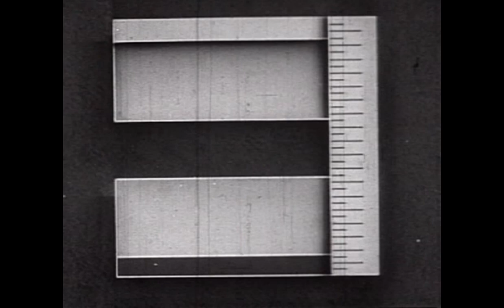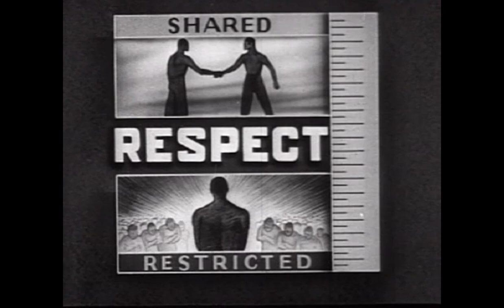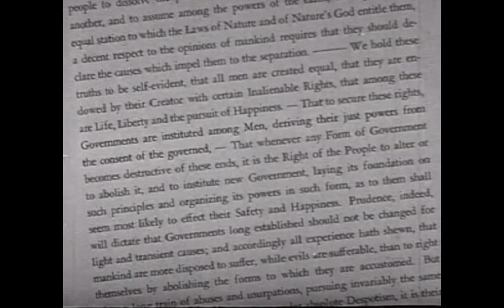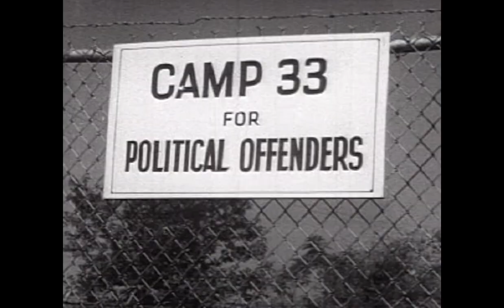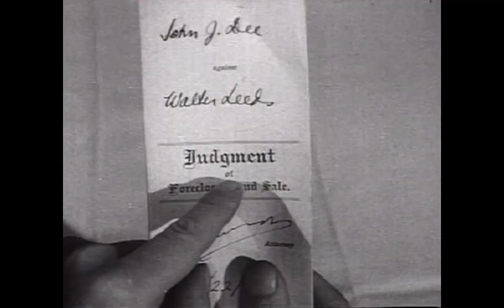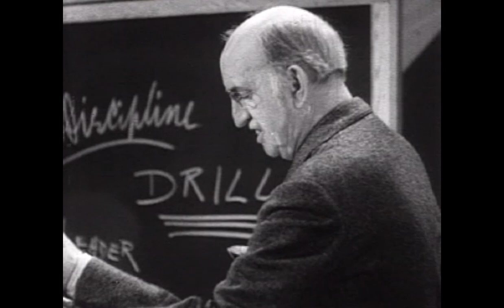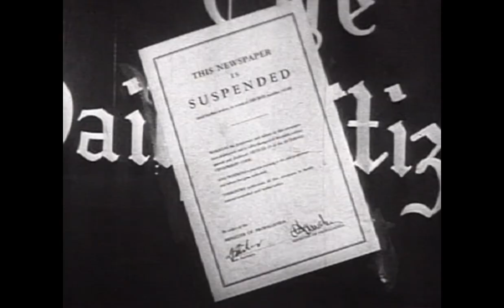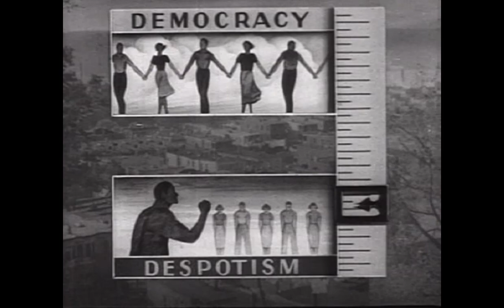Despotism in 1946 Is it true TODAY